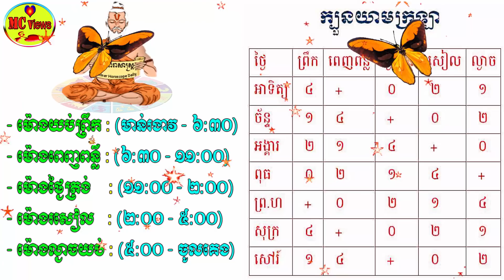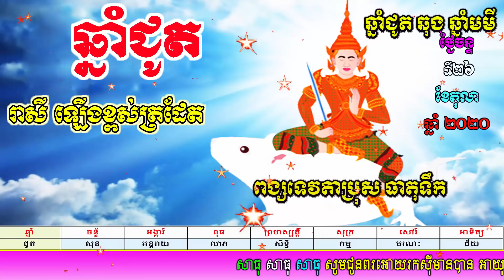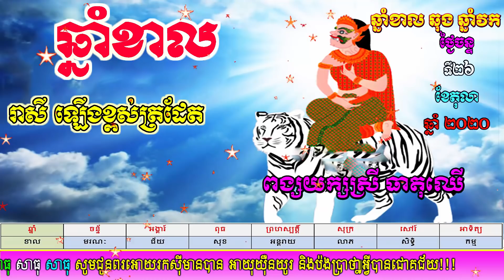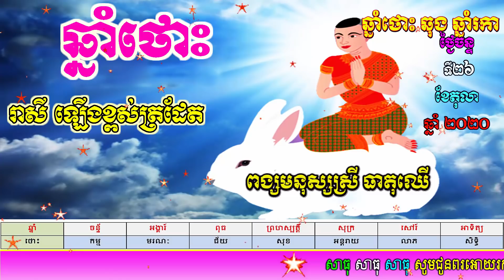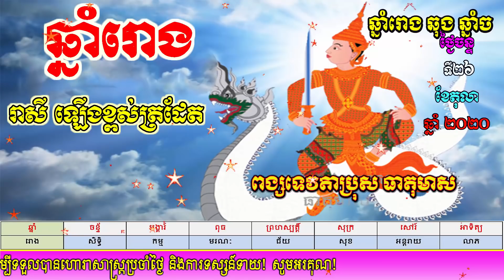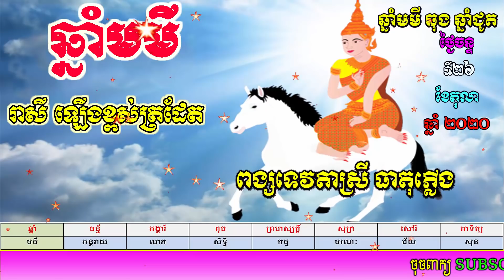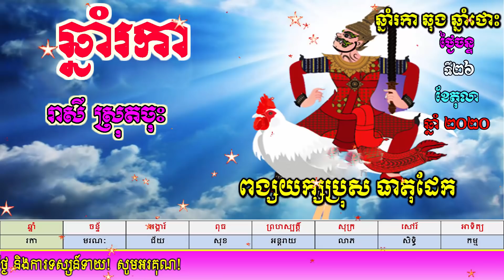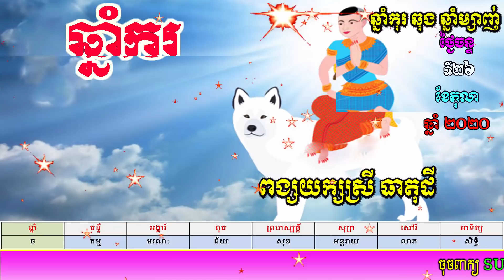ហោរាសាស្ត្រប្រចាំថ្ងៃចន្ទ័ ទី២៦ ខែតុលា ឆ្នាំ២០២០, khmer horoscope daily by mc views channel